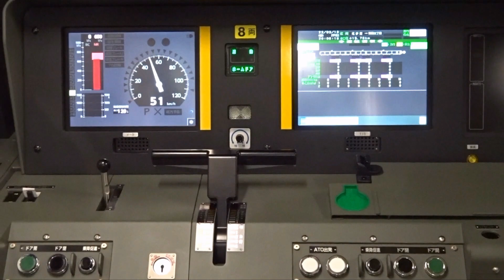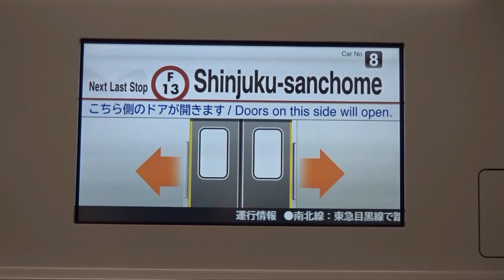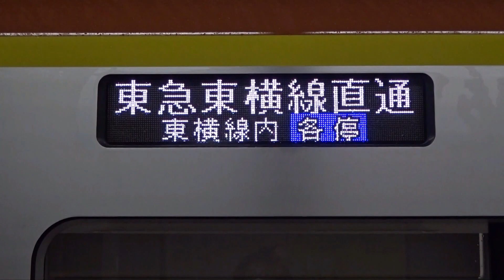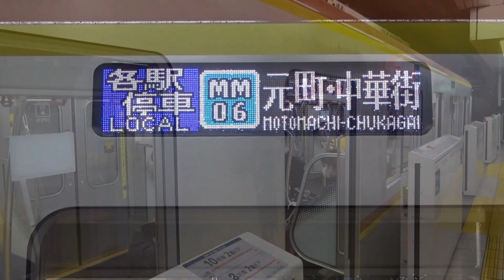【ついに17000系8両編成12編成目が運用開始】東京メトロ17000系17192F 運用開始 ~2021年度分はこれで全編成運用入り~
東京メトロ17000系17192Fが3月18日より、営業運転開始しました。これで17000系8両編成は12編成目です。
17192Fの営業運転入りしたため、2021年度分の17000系8両編成は全編成運用入りをしました。
3月に甲種輸送された17000系17193Fですが、こちらは2022年度分という観点から、営業運転は4月頃になるかと推測されます。
いよいよ17000系8両編成も間もなく増備完了することになるでしょう。
そして7000系も間もなく撤退することになるでしょう。

有楽町線17000系
2020年度
10両編成 : 4編成(新規)
2021年度導入予定
10両編成 : 2編成(計6編成) ,8両編成 : 12編成(新規)
2022年度導入予定
8両編成 : 3編成(計15編成)

東京メトロ17000系甲種輸送
10両編成
2019年度
②17102F : 2020年03月06日
2020年度
③17103F : 2020年11月07日
④17104F : 2021年02月19日
2021年度
⑤17105F : 2021年03月12日
8両編成
2021年度
⑦17181F : 2021年04月30日
⑧17182F : 2021年06月25日
⑨17183F : 2021年07月16日
⑩17184F : 2021年08月13日
⑪17185F : 2021年08月27日
⑫17186F : 2021年09月17日
⑬17187F : 2021年10月15日
⑭17188F : 2021年10月29日
⑮17189F : 2021年11月19日
⑯17190F : 2021年12月24日
⑰17191F : 2022年01月28日
⑱17192F : 2022年02月18日
2022年度

メトロ17000系運用開始
10両編成
①17101F(2021/02/21 運用開始)
②17102F(2021/03/08 運用開始)
③17103F(2021/03/21 運用開始)
④17104F(2021/04/14 運用開始)
⑤17105F(2021/05/04 運用開始)
⑥17106F(2021/08/01 運用開始)
8両編成
2021年度
⑦17181F(2021/10/28運用開始)
⑧17182F(2021/10/30運用開始)
⑨17183F(2021/10/31運用開始)
⑩17185F(2021/11/02運用開始)
⑪17184F(2021/11/03運用開始)
⑫17186F(2021/11/10運用開始)
⑬17187F(2021/11/18運用開始)
⑭17188F(2021/12/03運用開始)
⑮17189F(2021/12/16運用開始)
⑯17190F(2022/01/28運用開始)
⑰17191F(2022/02/24運用開始)
⑱17192F(2022/03/18運用開始)

東京メトロ7000系検査順(2022年3月18日現在)

東京メトロ7000系廃車(新木場に回送)
①7110F : 2021年02月22日(10両編成1編成目)↔17101F
②7118F : 2021年03月08日(10両編成2編成目)↔17102F
③7104F : 2021年03月28日(10両編成3編成目)↔17103F
④7102F : 2021年04月19日(10両編成4編成目)↔17104F
⑤7105F : 2021年05月03日(10両編成5編成目,全電気ブレーキ対応の日立IGBT-VVVF消滅)↔17105F
⑥7115F : 2020年11月10日(8両編成1編成目, 陸送 : 2021年5月25日)
⑦7113F : 2021年07月05日(8両編成2編成目)
⑧7109F : 2021年08月23日(8両編成3編成目)
⑨7128F : 2021年09月13日(8両編成4編成目)
⑩7103F : 2021年09月27日(8両編成5編成目, 竜巻インバーターの三菱IGBT-VVVF消滅)
⑪7101F : 2021年10月29日(10両編成6編成目, 10両編成の7000系全廃)
⑫7127F : 2021年11月15日(8両編成6編成目)
⑬7129F : 2021年11月29日(8両編成7編成目)
⑭7119F : 2021年12月13日(8両編成8編成目)
⑮7130F : 2022年01月10日(8両編成9編成目)
⑯7131F : 2022年01月24日(8両編成10編成目)
⑰7120F : 2022年02月07日(8両編成11編成目)
⑱7132F : 2022年02月21日(8両編成12編成目)
⑲7116F : 2022年03月07日(8両編成13編成目,日立IGBT-VVVF消滅)

※東京メトロ10000系8両編成対応可 : 10101F~10105F
①10105F(2021/8/22)↔7109F(2021/8/23廃車)
→2021年11/1に10両編成に戻る
②10104F(2021/9/11)↔7128F(2021/9/13廃車)
→2021/11/1に10両編成戻る
③10101F(2021/9/25)↔7103F(2021/9/27廃車)
→2021/10/29に10両編成に戻る

17000系導入による7000系置き換え
17101F→7110F
17102F→7118F
17103F→7104F
17104F→7102F
17105F→7105F
疎開→7115F
8両編成予備減→7113F
17106F→10105F(8両編成)→7109F
10両編成予備減→10104F(8両編成)→7103F
10両編成予備減→10101F(8両編成)→7128F
17181F→10101F(10両編成)→7101F
17182F→10104F(10両編成)
17183F→10105F(10両編成)
17185F→(8両編成予備増)
17184F→(8両編成予備増)
17186F→7127F
17187F→7129F
17188F→7119F
17189F→7130F
17190F→7131F
17191F→7120F
17192F→7132F
17193F→7116F

関連動画
【今年度分の増備完了】東京メトロ17000系17192F 甲種輸送 ~2021年度12編成増備完了,2022年度は残り3編成増備~

【2022年度分の東京メトロ17000系が甲種】東京メトロ17000系17193F 甲種輸送 ~残り2編成で17000系8両編成の増備完了~